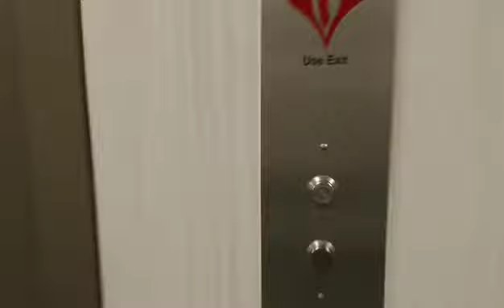Dailyvlog #1 traveling during covid